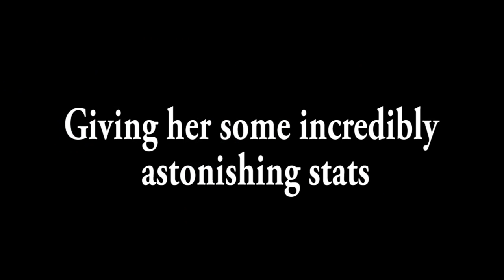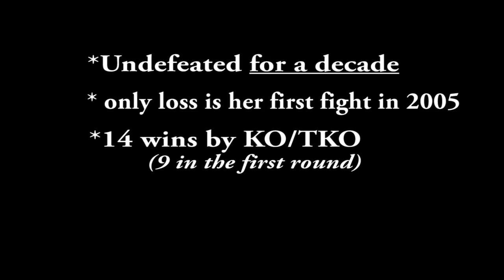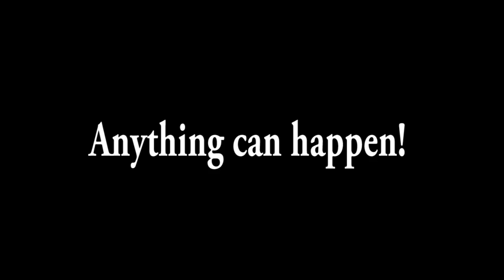Cris Cyborg vs Lina Lansberg - Fight Breakdown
Cris Cyborg vs Lina Lansberg - Fight Breakdown. CRIS CYBORG IS BACK AT 14Olbs in her 2nd fight for the UFC. but will this be her last, and who is this Lina Lansberg? Check out the video as I address those questions and more.